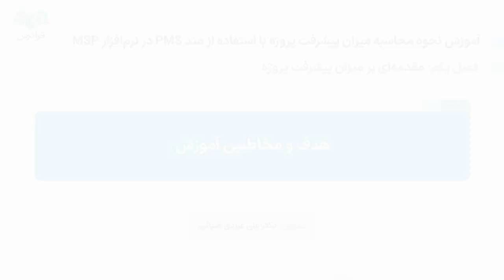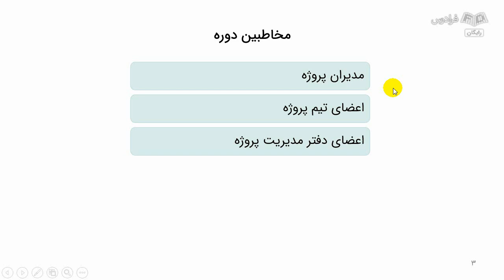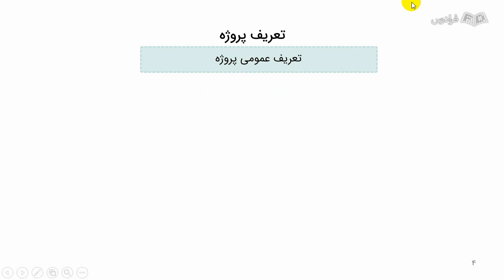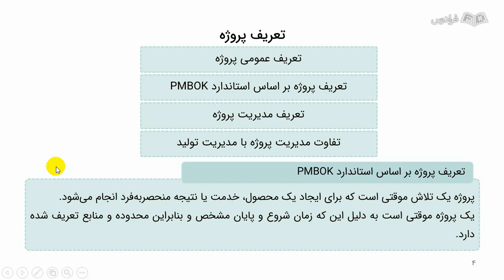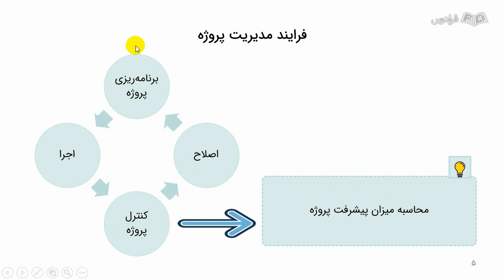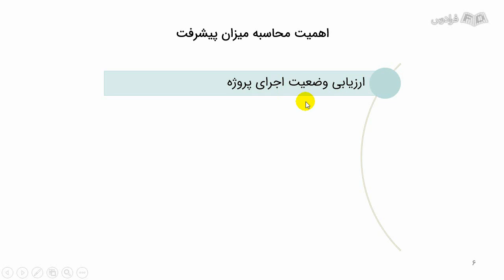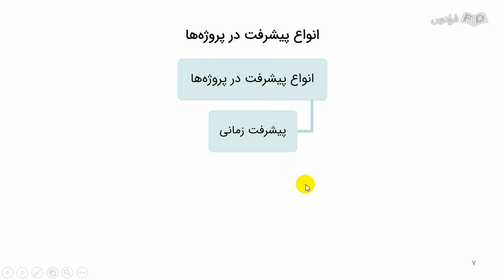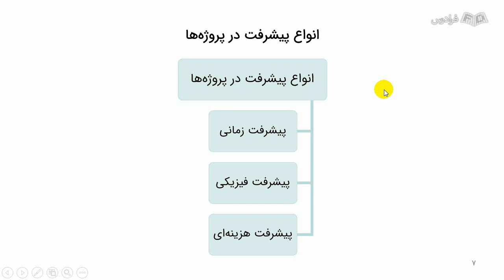آموزش نحوه محاسبه میزان پیشرفت پروژه در مایکروسافت پروجکت با متد PMS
FaraDars: برای دسترسی به نسخه کامل‌تر «آموزش نحوه محاسبه میزان پیشرفت پروژه در مایکروسافت پروجکت با متد PMS» و دانلود فایل‌های همراه آموزش روی لینک زیر کلیک کنید:

زمان‌بندی ویدئو:
0:00:00 هدف و مخاطبین آموزش
00:05:43 تعاریف و اهمیت موضوع محاسبه پیشرفت در پروژه‌ها
00:17:37 انواع پیشرفت در پروژه‌ها

محاسبه میزان پیشرفت پروژه چیست؟

محاسبه میزان پیشرفت در پروژه‌ها، یکی از گام‌های مهم در فرایند مدیریت پروژه است. نتایج ارائه‌شده در حوزه میزان پیشرفت توسط مجریان طرح همواره محل مناقشه و چالش با کارفرماها است. روش‌های متعددی برای محاسبه میزان پیشرفت وجود دارد که هر یک دارای مزایا و معایبی بوده و روایی نتایج را تحت تاثیر قرار می‌دهد و در سهولت اجرا نیز موثر است.

نرم‌افزار MSP چیست؟

نرم‌افزار MSP یا Microsoft Project یکی از ابزارهای قدرتمند مدیریت پروژه و متعلق به شرکت مایکروسافت است. این نرم‌افزار به مدیران پروژه کمک می‌کند تا برنامه‌ریزی، پیگیری و مدیریت پروژه‌ها را به شکلی کارآمد و سازمان‌یافته انجام دهند. MSP امکانات متعددی برای تعریف وظایف، تخصیص منابع، تنظیم زمان‌بندی‌ها و پیگیری پیشرفت پروژه‌ها فراهم می‌کند و با سایر محصولات مایکروسافت مانند Excel و SharePoint ،MSP یکپارچه است.

اهمیت یادگیری محاسبه میزان پیشرفت پروژه با استفاده از متد PMS در نرم‌افزار MSP چیست؟

با استفاده از متدی استاندارد که در آن فرایند کار مشخص باشد، می‌تواند میزان پیشرفت را با روایی بالا محاسبه کرد که این امر توجیه نتایج حاصله برای ذی‌نفعان را به همراه خواهد داشت. همچنین در صورت داشتن فرایندی مشخص، محاسبات به سهولت انجام می‌شود و تاثیر تمایلات و نظرات شخصی به حداقل ممکن خواهد رسید. از سوی دیگر در بسیاری از پروژه‌ها شکست کار به خوبی صورت نپذیرفته و محاسبه میزان پیشرفت مشکلاتی به همراه خواهد داشت که با استفاده از روش PMS این مشکلات مرتفع می‌شود.

در این آموزش، ابتدا مروری بر مفاهیم مدیریت پروژه خواهیم داشت و اهمیت محاسبه میزان پیشرفت ارائه خواهد شد. در ادامه الزامات مورد نیاز برای محاسبه میزان پیشرفت طرح و متد مورد نظر موسوم به PMS (سیستم اندازه‌گیری پیشرفت) که شکل اختصاری Progress Measurement System است، به صورت کامل و قدم‌به‌قدم توضیح داده خواهد شد. در ادامه نمونه‌های اجرایی با استفاده از نرم‌افزار MSP ارائه می‌شود.